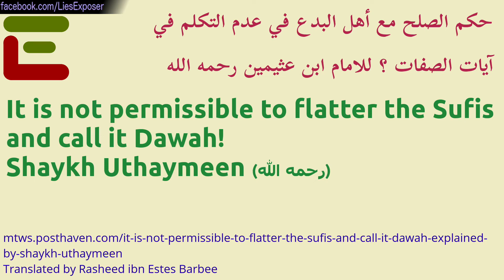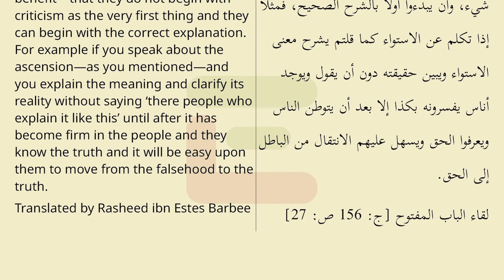It is not permissible to flatter the Sufis and call it Dawah!Shaykh Uthaymeen (رحمه الله)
It is not permissible to flatter the Sufis and call it Dawah!
Shaykh Uthaymeen (رحمه الله)

حكم الصلح مع أهل البدع في عدم التكلم في آيات الصفات ؟ للامام ابن عثيمين رحمه الله

السؤال: بعض إخواننا الدعاة إلى الله عز وجل في البلاد رأوا أن من المصلحة أنهم يتفقون مع الصوفية في عدم الكلام في المحاضرات أو في الخطب في الاستواء مثلاً أو الاستغاثة وغيرها من الأشياء، واستدلوا باتفاق النبي صلى الله عليه وسلم مع اليهود، فهل الاستدلال صحيح يا شيخ؟ ما توجيهكم؟

الجواب: لا هذا الاستدلال غير صحيح؛ لأن هذا الذي تذكر هو قوله تعالى: {وَدُّوا لَوْ تُدْهِنُ فَيُدْهِنُونَ} [القلم:9] ، المداهنة في الدين لا تجوز، والرسول عليه الصلاة والسلام إنما صالح اليهود على ألا يعتدي أحد على أحد، لا على أن نرضى بدينهم أبداً ولا يمكن يرضى الرسول بدينهم أبداً، وهذا الذي تذكر يعني الرضا بما هم عليه من الباطل، فالمصالحة على هذا الوجه هي مداهنة في الواقع، والمداهنة محرمة، لا يجوز لأحد أن يداهن أحداً في دين الله، بل يجب بيان الحق مهما كان، لكن من الممكن إذا رأوا من المصلحة ألا يبدءوا بالإنكار قبل كل شيء، وأن يبدءوا أولاً بالشرح الصحيح، فمثلاً إذا تكلم عن الاستواء كما قلتم يشرح معنى الاستواء ويبين حقيقته دون أن يقول ويوجد أناس يفسرونه بكذا إلا بعد أن يتوطن الناس ويعرفوا الحق ويسهل عليهم الانتقال من الباطل إلى الحق.

لقاء الباب المفتوح [ج: 156 ص: 27]

Question: Shaykh; may Allah bless you. In our country some of our brothers who are (Dua’at) callers to Allah the Exalted, see it as a benefit and to be of good interest that they have an agreement with the Sufis that they will not speak—during lectures or Friday sermons—about the ascension (of Allah) for example or about seeking aid (from other than Allah) and another acts of worship as well. And they use as a proof the agreement the Prophet ﷺ had with the Jews. Therefore is this proof correct, O Shaykh? What is your advice?

Answer: No, using this as a proof is not correct; because that which you mentioned can be found in the statement of the Exalted: “They wish that you should compromise (in religion out of courtesy) with them, so they (too) would compromise with you.” (Soorah Al Qalam 68:9)
Flattery (comprising out of courtesy) in the religion is not permissible. The Messenger ﷺ only made a pact with the Jews that no one would exceed the bounds over another; not that we would be pleased with their religion; never! It is not possible that the Messenger ﷺ would be pleased with their religion; never. And that which you mentioned is to be pleased with the falsehood they are upon. A pact like this is in reality, flattery (comprising out of courtesy). It is not permissible for anyone to flatter (comprising out of courtesy) anyone in the religion of Allah, rather it is obligatory to clarify the truth whatever it may be.
But it is possible—if they see it as a benefit—that they do not begin with criticism as the very first thing and they can begin with the correct explanation. For example if you speak about the ascension—as you mentioned—and you explain the meaning and clarify its reality without saying ‘there people who explain it like this’ until after it has become firm in the people and they know the truth and it will be easy upon them to move from the falsehood to the truth.